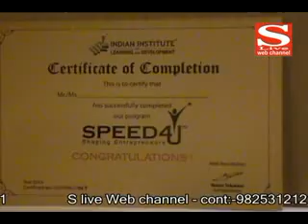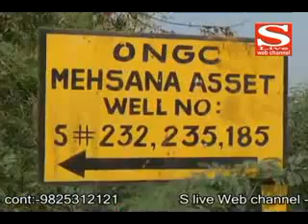19 11 2014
આજે આનંદીબેનના પ્રધાનમંડળનું પ્રથણ વિસ્તરણ
વિશ્વ સીઓપીડી દિવસે સિપ્લા દ્વારા જાગૃતિ અભિયાન હાથ ધરાયું
આઈઆઈએલડી દ્વારા ગુજરાતના ઉદ્યોગસાહસિકો માટે “સ્પીડ ફોર યુ” લર્નીંગ મોડયુલનો પ્રારંબ
ગુજારતની આર્થિક અ ઔદ્યોગિકતામાં વેપારી મહામંડળનો મહત્વપૂર્ણ ફાળો કહ્યું રાજયપાલે
મહેસાણા નજીક આવેલ સાંધલ ગામ પાસે આવેલ ઓએનજીસીની કૂવામાં ગેસ ગળતર